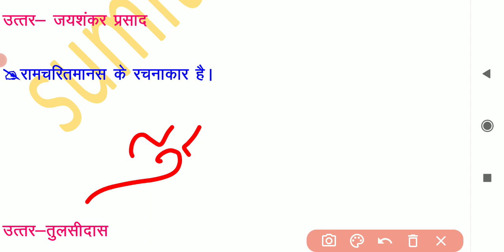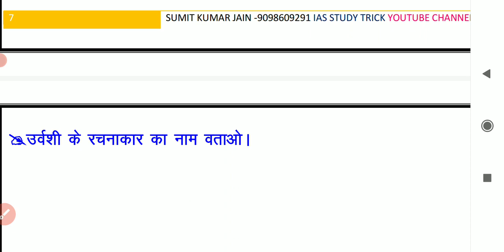JUNIOR SUPER TET 2021 , || हिंदी साहित्य की प्रमुख रचनाएँ ,SUPERTET HINDI PREPARATION,